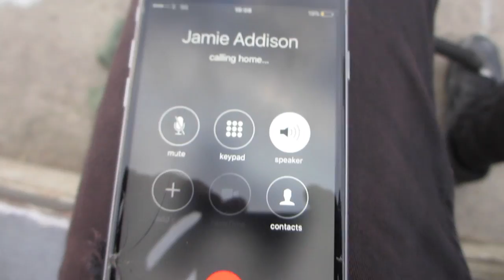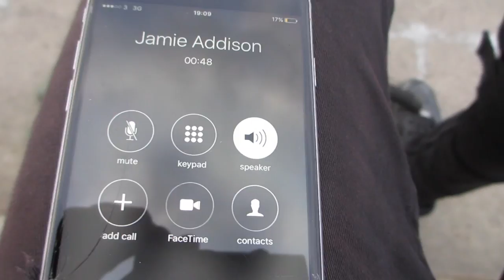CHILLED LOCAL SESSION!!!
Quickest blog I've ever put together! Literally got home from work and put this together! Hope you enjoy it! :)